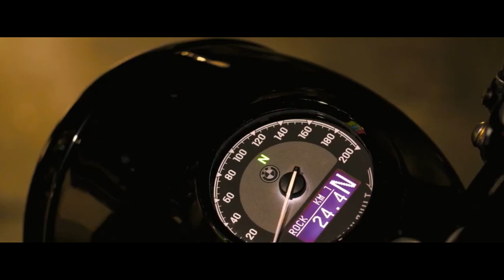BMW R 18 ROCTANE 2024